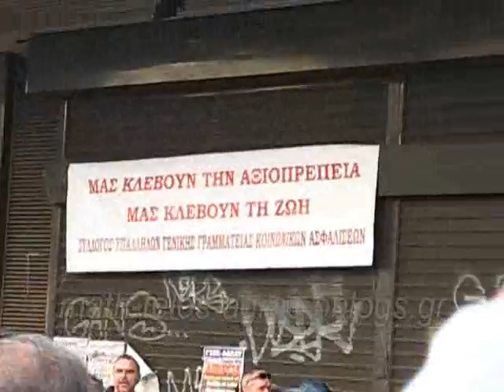19-10-2011 (1η ημέρα 48ωρης Γενικής απεργίας) - 1